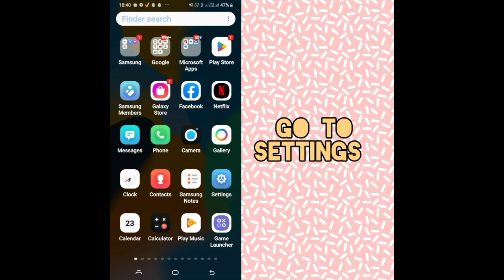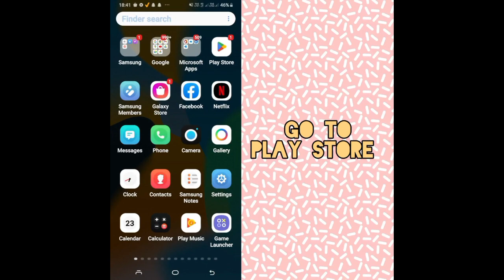Solve "Pacer" Keeps Stopping problem || SR27SOLUTIONS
Solve "Pacer" Keeps Stopping problem

Hello friends welcome to my YouTube Channel sr27solutions , today I am showing you how to solve Pacer keeps stopping issue in Android through this video hope so it will be helpful for you if you are facing the same issue in your Android phone.